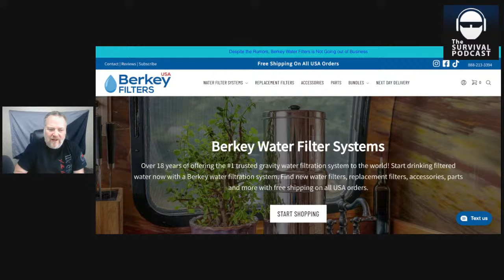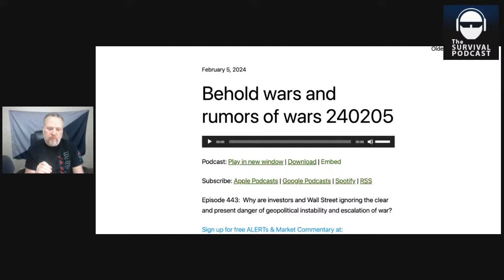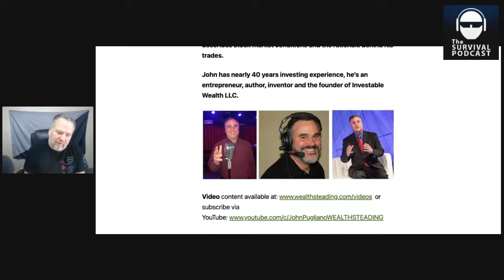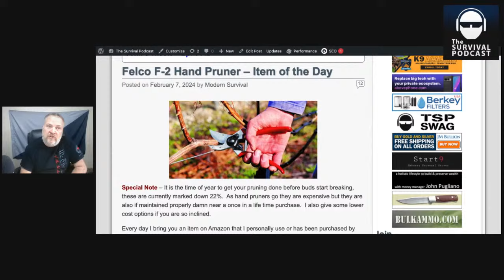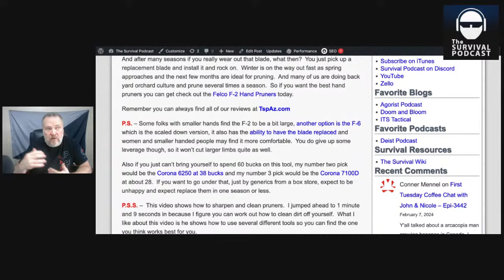Advanced Aquaponics with Stephen Raisner - Epi-3443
All links, resources, source material and the audio of this podcast can be found about one hour after the live version of this video is over.

Today Stephen Raisner returns to TSPC this time to discuss advanced aquaponics concepts.  You don't want to miss this one.  There are not many people who I really learn much about aquaponics from after doing it myself for 10 years, but Stephen is one of them.  He is literally one of the smartest people, I've ever met, in the world of aquaponics and natural farming.

Get the Fold Card or you Hate Money (get 50,000 free sats when you sign up this month)